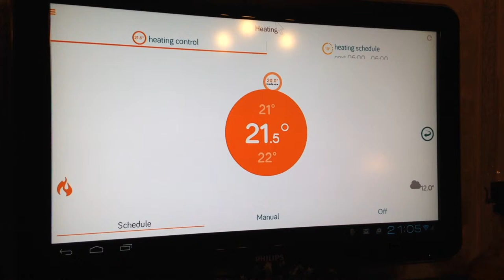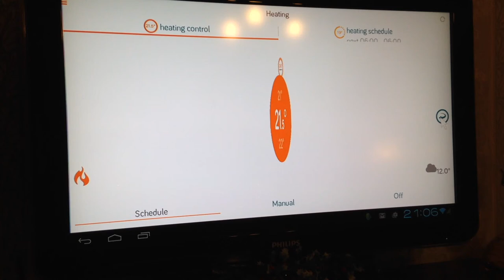Missing Hive Active Heating Control your heating on your TV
Using your TV to control your heating system.
A short short video clip to show it can be done..!
Demonstrated using Hive Active Heating from British Gas.